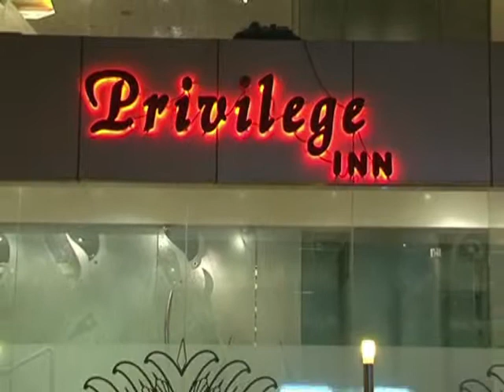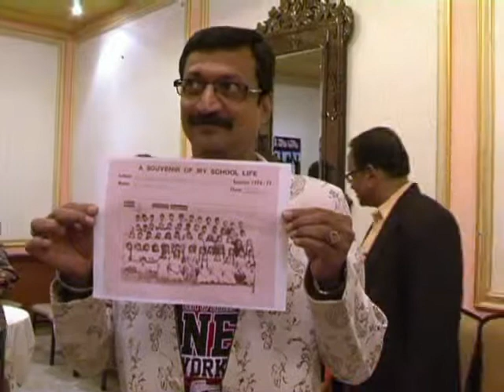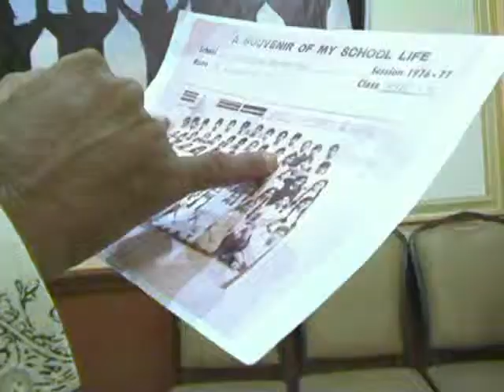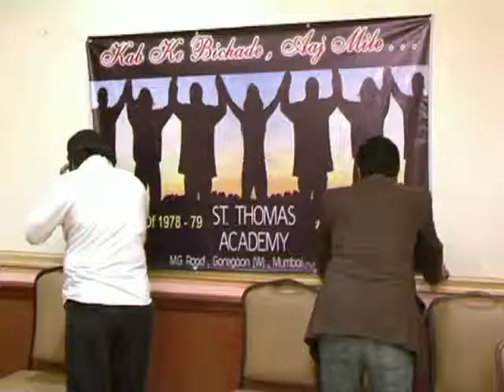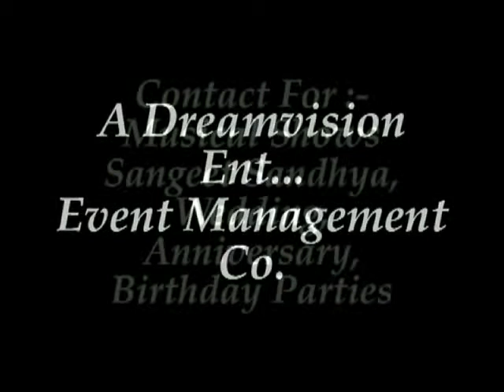STA 79 Kab Ke Bichade